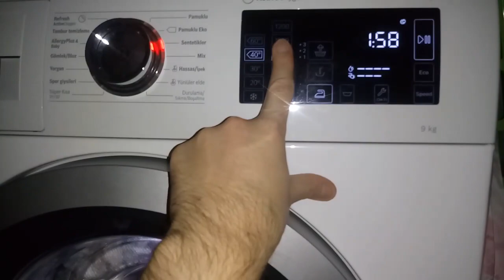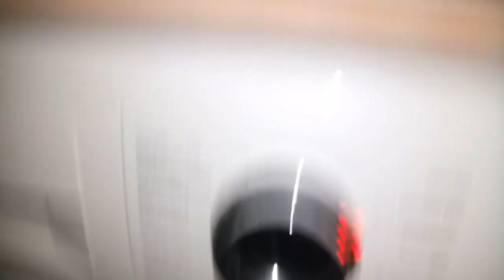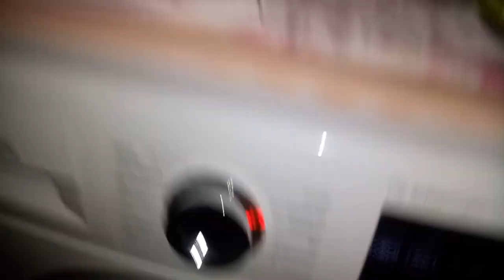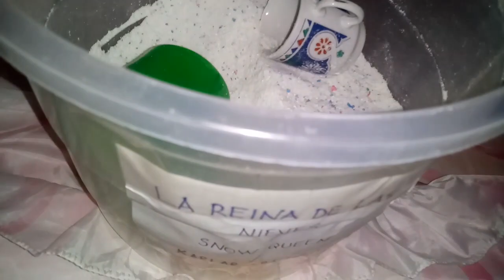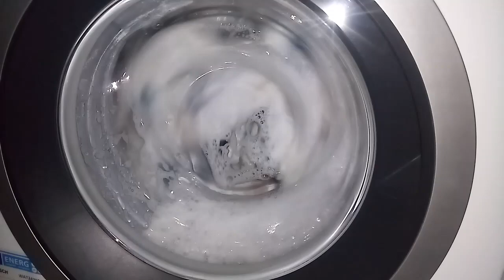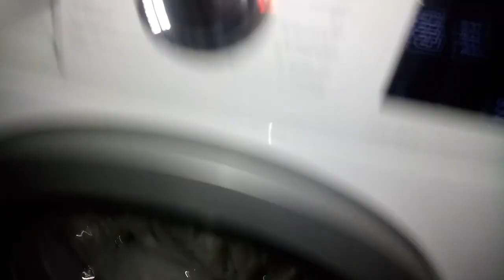Carpet Wash - Teppich Wasche - Easy care 40° Snow Queen + Winter Walk